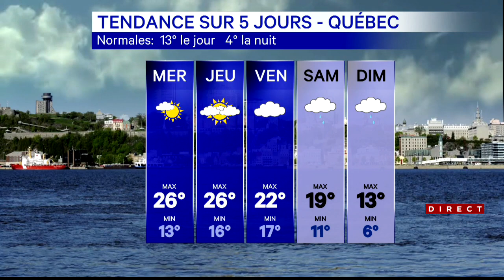L’été en automne : une quatrième journée de records - explications de Colette Provencher